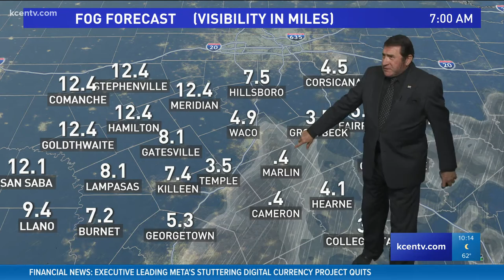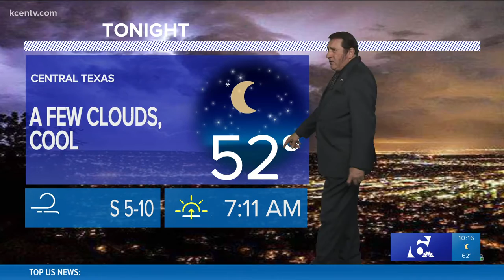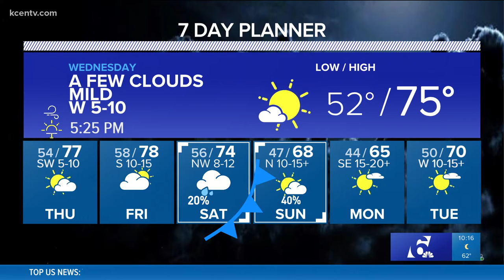A few clouds, mild | Central Texas Weather Forecast